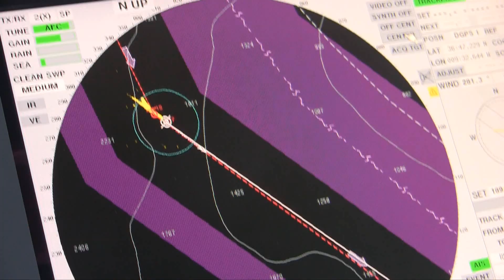CARGO | bande-annonce du film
Ils n’auraient jamais dû prendre ce bateau. Et pourtant… Cinq passagers qui ne se connaissent pas se retrouvent à bord de l'un des plus gros cargos porte-conteneurs du monde, le CMA-CGM Christophe Colomb. Parmi les officiers de marine et l’équipage du navire, l’ambiance devient rapidement pesante. Et quand l’un des passagers disparaît du bateau, le doute s’installe. Que se passe-t-il à bord ? Est-ce le hasard qui les a amenés ici ? Ou un lien qui les unit ? Peu importe au fond, car en pleine mer, personne ne les entendra mourir…
CARGO, film complet en français, thriller amateur.

Categories : bande-annonce ; teaser trailer ; Voranzeige ; Anhänger ; anhænger ; aanhangwagen ; tilhenger ; τροχόσπιτο ; 预告片 ; 트레일러 ; トレーラー ; ट्रेलर  ; รถพ่วง ; причіп ; cuplikan ; reboque ; трейлер ; tanıtım videosu ; film ; film français ; filme ; movie ; película ; ταινία ; кино ; фільм ; चलचित्र ; 映画 ; 电影 ; 영화 ; หนัง ; sortie ; nouveau ; nouveauté ; ciné ; cinema ; شريط اعلاني